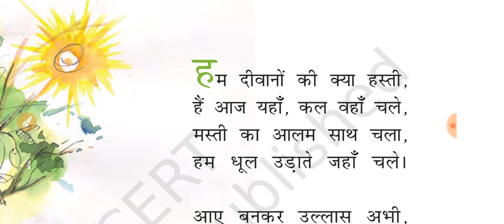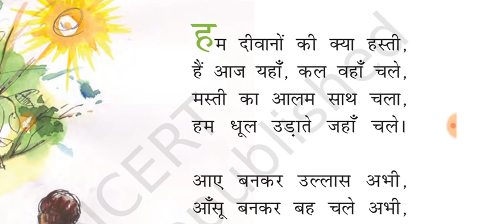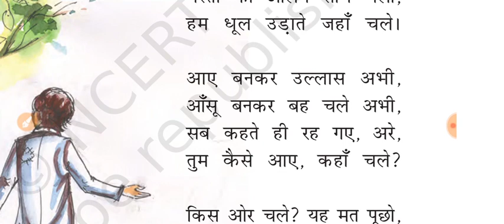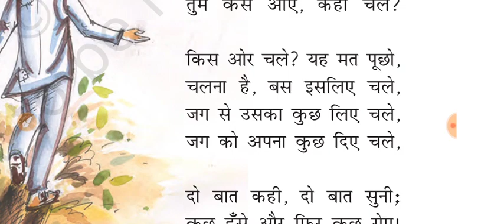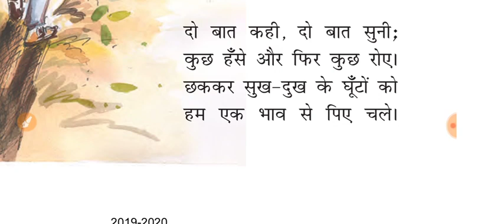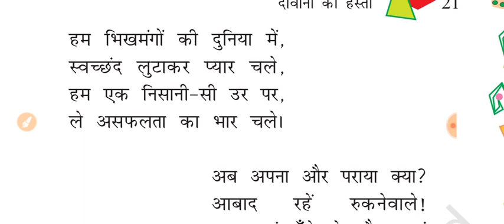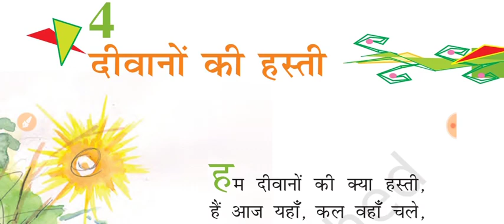Class 8th हिंदी पाठ 4 दीवानों की हस्ती